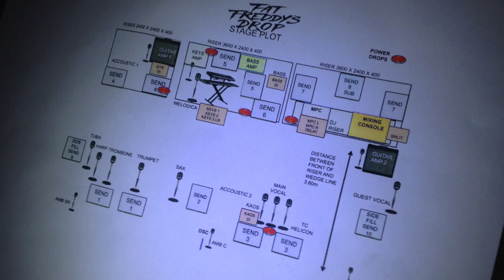Fat Freddy's Drop Midnight In Munich (Official Video)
Knock three times for Midnight Marauders recorded in Munich 2013 and set to photos from our Euro/UK summer tour 2014. Photos by the illusive M.C Slave with thanks to Canon NZ.
Catch the Live In Munich EP ft This Room, Shiverman and Midnight Marauders streaming now on Spotify
Chur Mark Williams for the video drop.